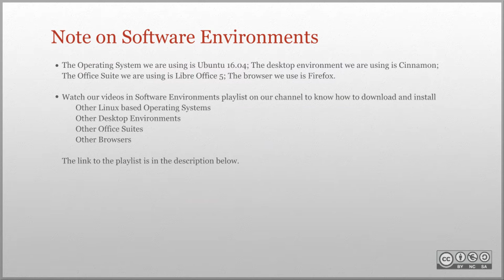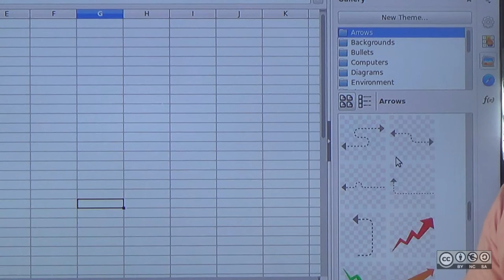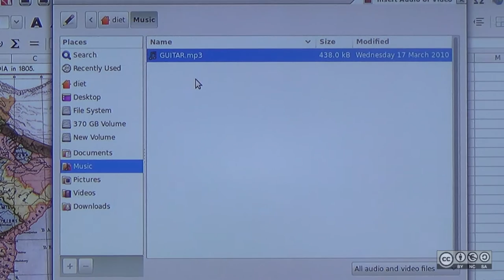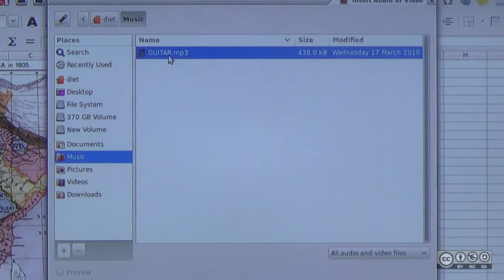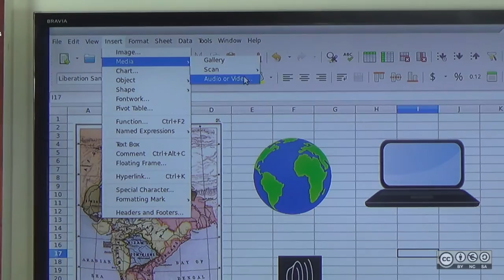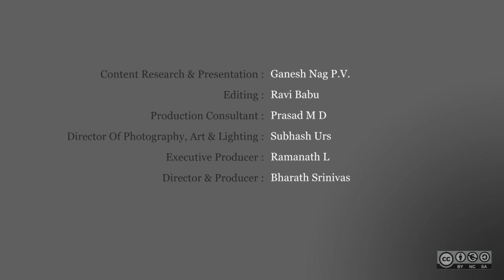LibreOffice Calc: Inserting Media